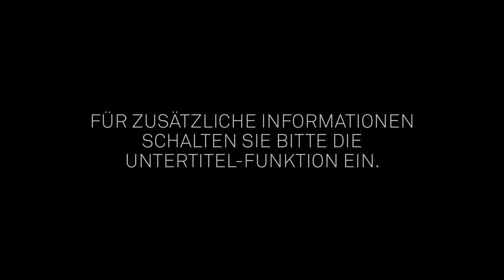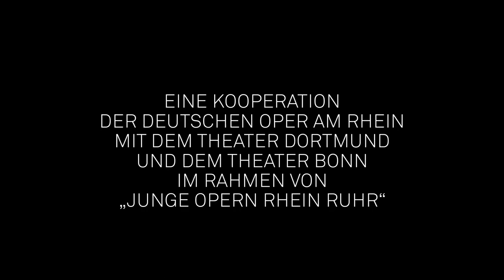Geisterritter ( Ghost Knight ) an Opera Thriller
Geisterritter ( Ghost Knight) an opera thriller...based on the book from Cornelia Funke. Production from the Deutsche Oper an der Rhein. Düsseldorf.

At the end, the multigenerational audience enthusiastically and boisterously celebrated the presumably first operatic setting of a book by bestseller authoress Cornelia Funke. This production is vibrant through and through on all levels ... the optics brilliantly match the sensually eclectic music of James Reynolds, whose Broadway experience is just as audible as his familiarity with electro- or synthipop and naturally classical compositional technique. A carpet of string sound meets electric guitar, saxophone, contrabassoon, and a whole legion of trombonists and percussionists. Many beautiful pieces come off well, the most beautiful perhaps being the terzet of the blustering school boys after the pillow fight. A highlight are the "toads." The formidable actor and dancer Cedric Sprick performs break dance and hiphop, flanked by two kids from the youth chorus of the Bonn Theater, in such a way that it’s a joy to watch. The sounds give the music and text an additional relaxing as well as seductive dimension. Following several performances in Bonn, the production will be presented in the next season in Dortmund and at the Deutsche Oper am Rhein. Something to look forward to.
Andreas Falentin, Die Deutsche Bühne, 03 Dec 2017

It is very clear: at work here are professionals who understand quite a bit about what a "family opera," with children between the ages of eight and twelve as the core target group, has to offer in order to reach the heart and mind. And that is quite a lot, as shown by the sustained, and at times frenetic final applause in the Haus am Boeselagerhof ... It is stroke of luck that composer James Reynolds, who hails from California and lives in Berlin, first accepted a draft version from the acclaimed authoress Funke and dedicated himself to a version for the large stage. If "hearing with the eyes" is worth it, then listening with the ears is especially worth it. To be experienced are all the nuances from garish to intimate, all sorts of percussion, glockenspiel, electronic music of the spheres, movie music, big-band sound, rap, chamber music, borrowing from musicals, even perfectly fashioned arias. This top-notch spine-chiller certainly has what it takes to become a repertoire opera for the whole family.
Ralf Siepmann, O-Ton, 04 Dec 2017